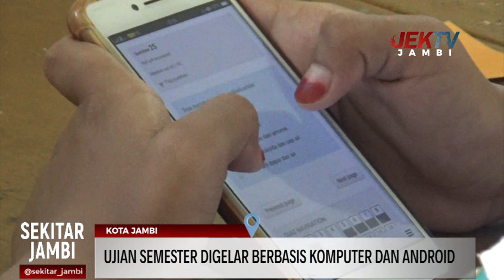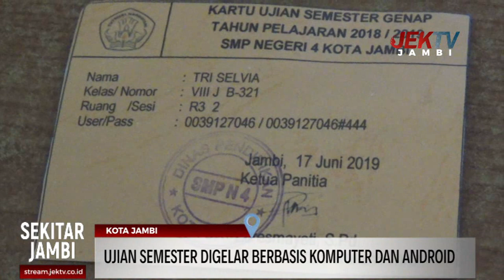UJIAN SEMESTER DIGELAR BERBASIS KOMPUTER DAN ANDROID